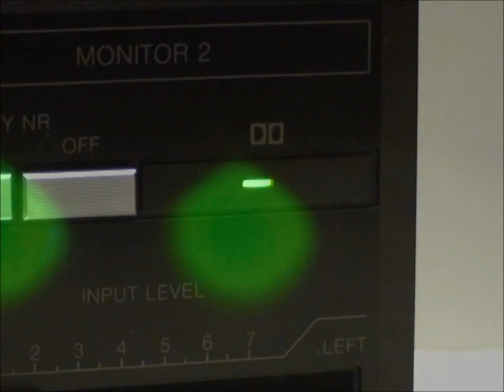DIORA MDS-454 stereo cassette deck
Magnetofon HiFi MDS-454, to jeden z najnowocześniejszych produkowanych pod koniec lat 80-ych "kaseciaków". Pojawił się w nim zupełnie nowy, dwusilnikowy mechanizm typu MMS-202a, z hallotronową kontrolą biegu taśmy (MONITOR TAPE), która spełnia funkcję AUTO-STOP. Przy przy przesuwie taśmy, pracują obydwa silniki - napęd wałka i dowijanie. Nowością w stosunku do poprzednich magnetofonów, był m.in. automatyczny selektor taśm (Fe, Cr, Metal), oraz ledowe podświetlenie kieszeni kasety. Wyposażony w system redukcji szumów Dolby B z układem TEA-0657 PHILIPS, importowane silniki, stabilizatory produkcji TESLA i oczywiście głowica ALPS. Reszta tradycyjnie krajowa. Deck może stanowić wyposażenie dowolnego systemu audio, lecz dedykowany jest do zestawu "midi line". Najczęściej spotykany w kolorze srebrnym, lub zielonkawo-grafitowym. Tutaj egzemplarz z panelem grafitowo-czarnym od wersji "economy", która odróżniała się brakiem podświetlenia kieszeni, oraz czarnymi przyciskami.

Moo Theme